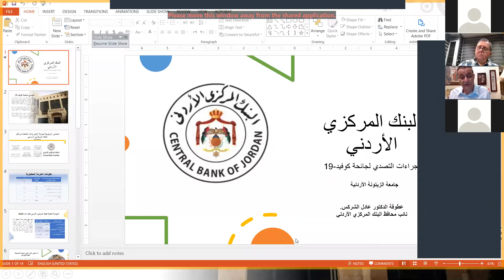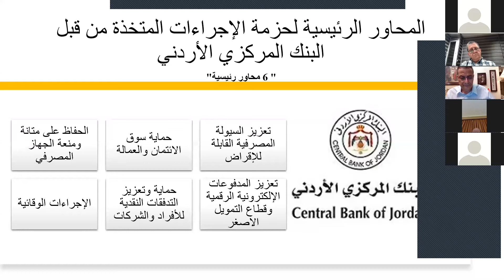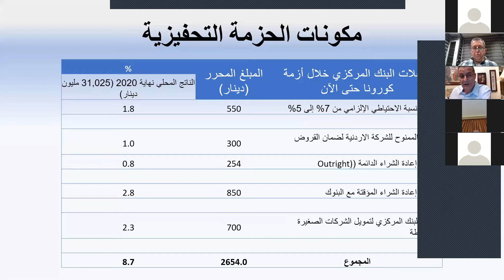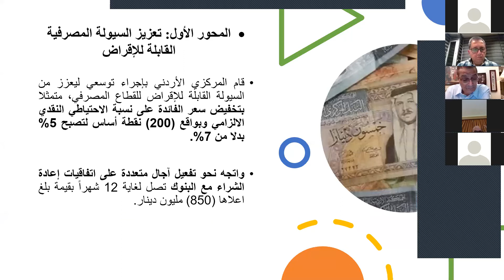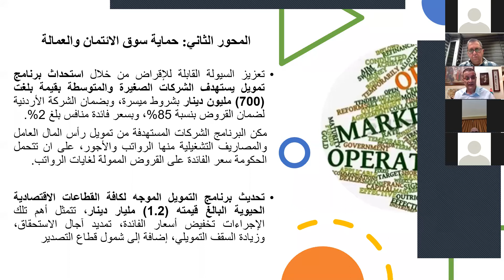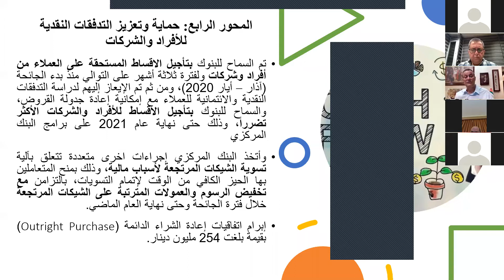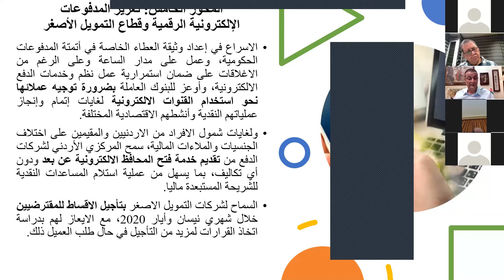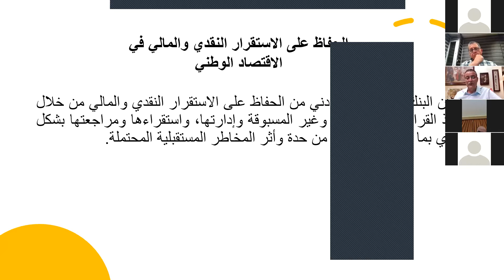إجراءات البنك المركزي الأردني في مواجهة آثار جائحة كورونا على الاقتصاد الوطني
28/4/2021
مع عطوفة نائب محافظ البنك المركزي الأردني الدكتور عادل شركس